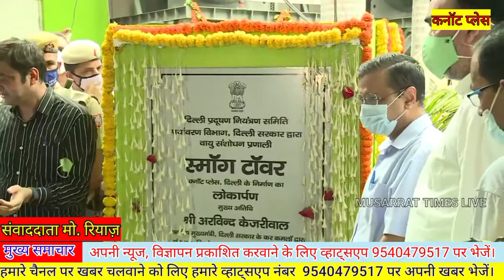कनॉट प्लेस में बने देश के पहले स्मॉग टावर का मुख्यमंत्री अरविंद केजरीवाल ने किया उद्घाटन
दिल्ली के मुख्यमंत्री अरविंद केजरीवाल ने सोमवार को कनॉट प्लेस में देश के पहले स्मॉग टावर का उद्घाटन किया। प्रदूषित हवा को शुद्ध करने के लिए पायलट आधार पर यह स्मॉग टावर लगाया गया है। यह प्रति सेकेंड एक हजार घन मीटर हवा को साफ कर प्रदूषण के लिए जिम्मेदार तत्व पीएम 10 और पीएम 2.5 की मात्रा को कम करेगा।

उन्होंने कहा कि ‘स्मॉग टावर’ की स्थापना प्रायोगिक परियोजना के तहत की गई है, अगर यह सफल रही, तो दिल्ली के अन्य इलाकों में भी इसकी स्थापना की जाएगी।

इससे पहले, अधिकारियों ने बताया था कि ‘स्मॉग टावर’ के चालू होने के बाद उसकी प्रभावशीलता का पता लगाने के लिए दो साल का प्रायोगिक अध्ययन किया जाएगा। इसके संचालन की निगरानी के लिए साइट पर एक नियंत्रण कक्ष स्थापित किया गया है।